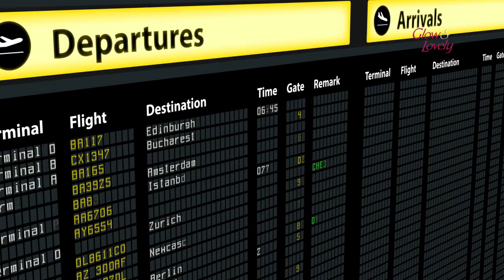Glow & Lovely | Brightening Face Serum | 25 sec | Telugu 2024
The film announces Glow & Lovely’s New Brightening Face Serum with 10% Niacinamide Complex. It educates the audience on how to use a Serum - by applying Just 3 Drops, then Dab and Massage to get that Ultra Bright Face!